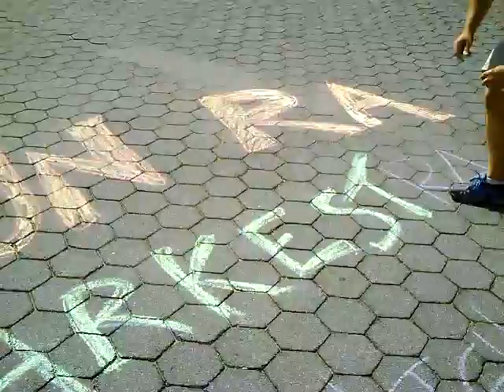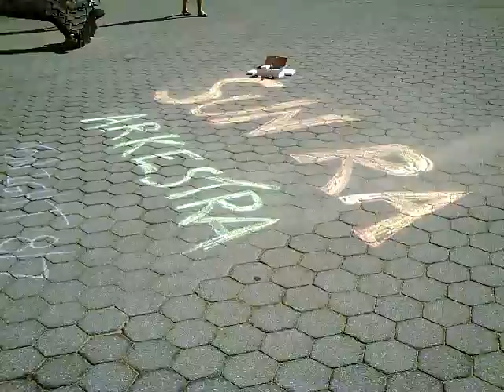THE SUN RA PERFORMANCE TONIGHT, BATTERY PARK 7PM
DO NOT MISS THIS ONE WHICH IS IN A BEAUTIFUL SETTING